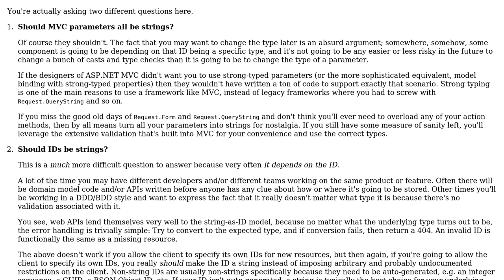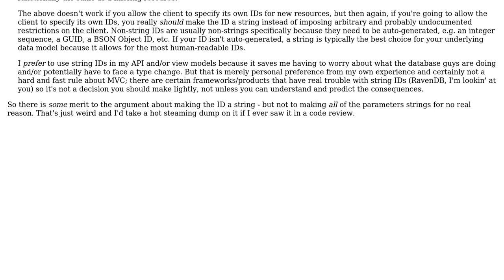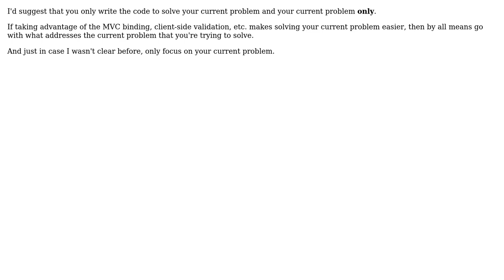Software Engineering: ASP MVC Action parameters all strings vs explicit type (3 Solutions!!)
Software Engineering: ASP MVC Action parameters all strings vs explicit type

With thanks & praise to God, and with thanks to the many people who have made this project possible! | Content (except music & images) licensed under CC BY-SA | Music | Images & others | With thanks to user Yusubov user TMc user dreza user Aaronaught and the Stack Exchange Network Trademarks are property of their respective owners. You are responsible for your own actions.